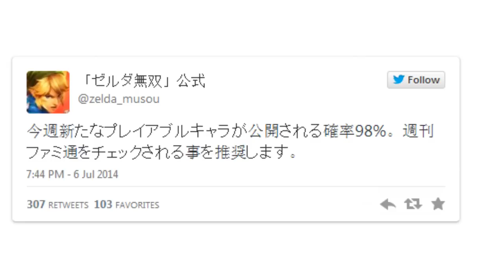Fi Playable in Hyrule Warriors + Mighty No. 9 Gets Another Funding Campaign